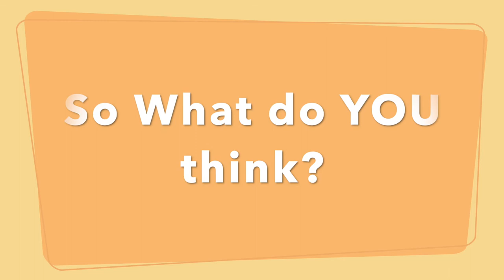What Parents Want from Feedback at daycare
Here are some short insights from parents, about what they really want to know about their child's day at daycare